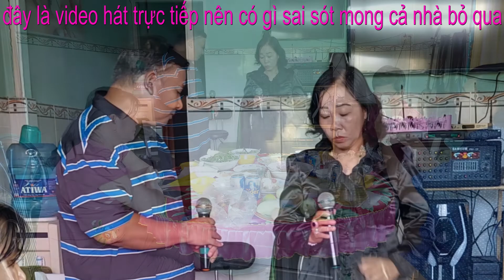Tân cổ Lý Chim Quyên. Minh Đức - Ngọc Tranh hát giao lưu nhà anh 10 Châu. Gò Công Tây. Tiền Giang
Cả nhà nhớ xem video và đăng ký ( miễn phí ) cho cáckênh của Minh Đức ngày càng phát triển nhé. Xin cảm ơn. Số đt liên lạc: 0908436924.                                      Đường liên kết Kênh Nguyễn Minh Đức Karaoke tân cổ